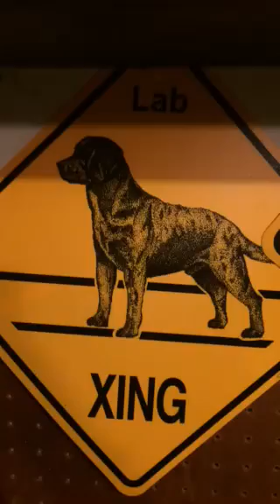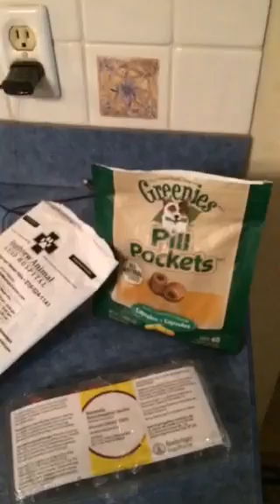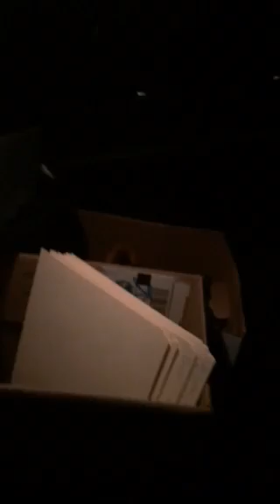Preparations for "The 10" - 2/26/16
10 Labrador Retrievers in western Pennsylvania need medical help and eventual placement as their owner, who was in dire straits - in a mobile home with no running water -- has since been taken to a care facility and has surrendered the dogs.  Now the dogs must find a new place to live.

Lake Erie Labrador Retriever Rescue, Inc. is able to help them make that transition - follow our journey on our Facebook Instagram, the YouCaring site (see link below) and check for updates on our website too!

Now, in case you were wondering what it takes to bring 10 dogs back from Pennsylvania in one trip. Here's a little insight into our preparations!

(Sorry the second half of the video is kind of hard to see. It's very dark outside!)

Thank-you again so much to everyone who has supported us. We would not be able to make this trip without you!